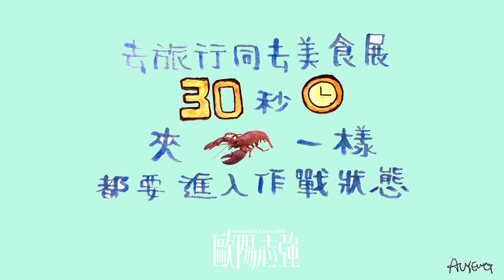《歐陽志強》：不旅行的他（二）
叱咤903 由朝到晚廣播劇《歐陽志強》

歐陽志強，一呼一吸，雙生雙剋

【歐陽志強播放時段】

上午10點 《早霸王》
下午2點前 《叱咤樂壇》
下午5點前 《口水多過浪花》
晚上7點         《生活日常》
晚上10點半 《雲妮鍾情》節目內 半小時足本版 一氣呵成